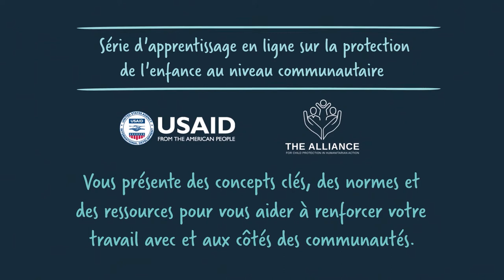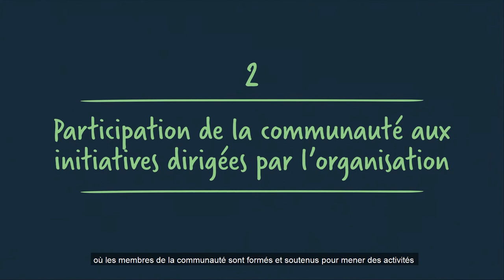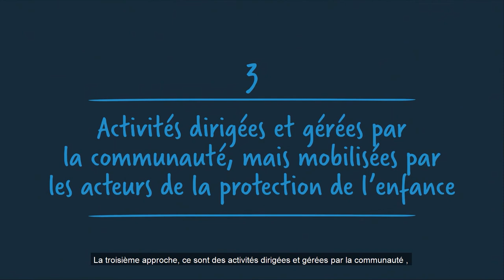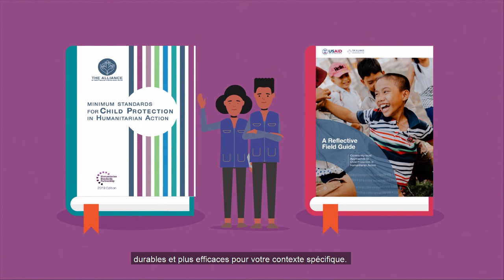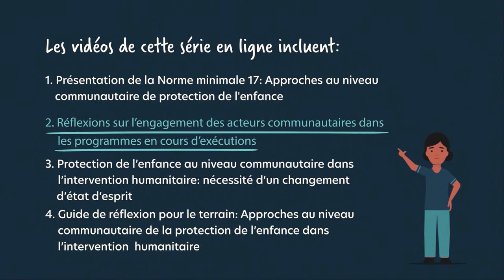2) Reflecting on Current Community-level Programming [French]